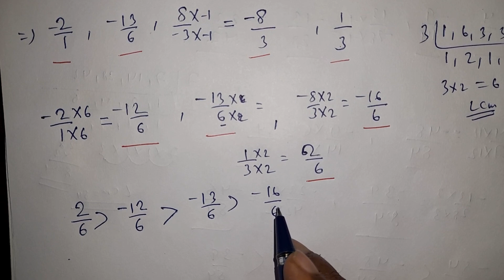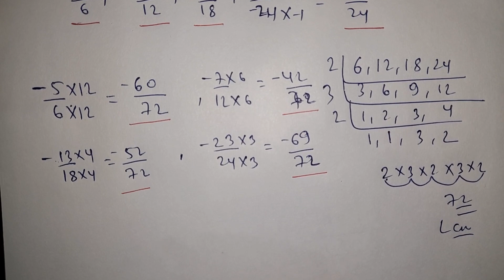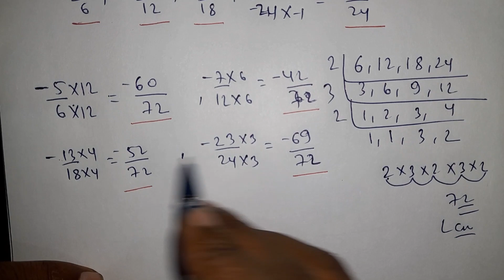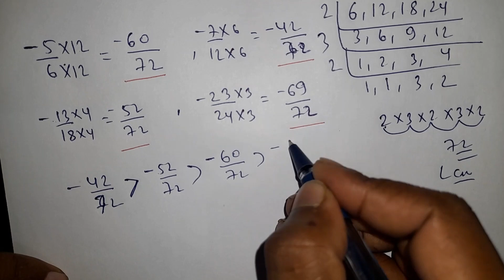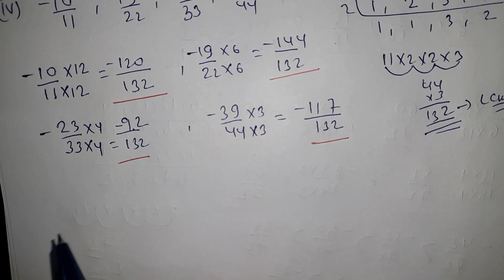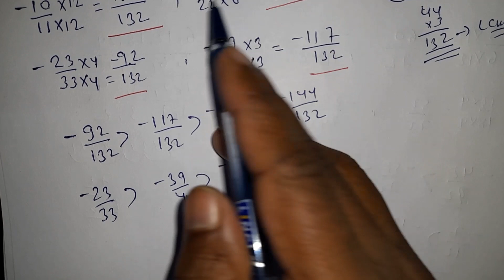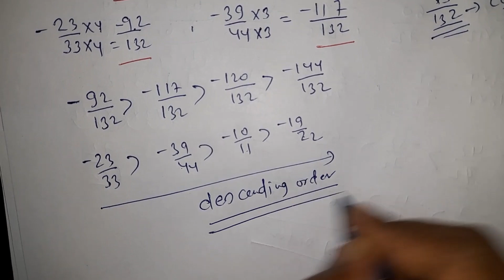How to arrange rational numbers in descending order || rational numbers ko descending order....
How to arrange rational numbers in descending order || rational numbers ko descending order me arrange kaise kare ||